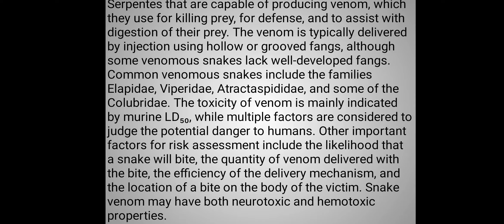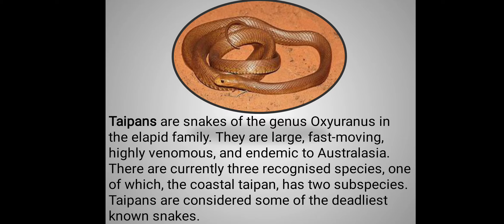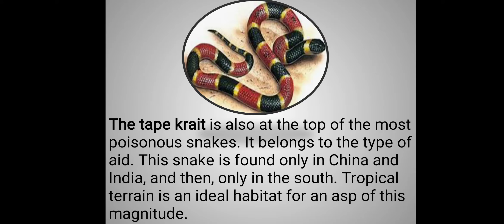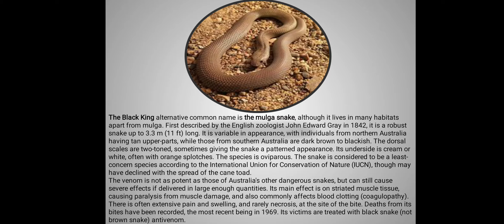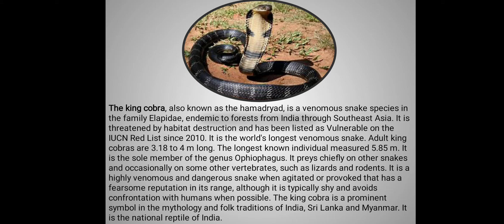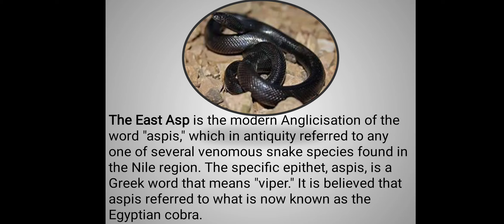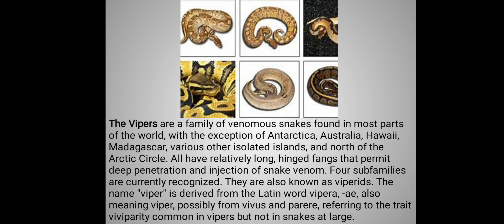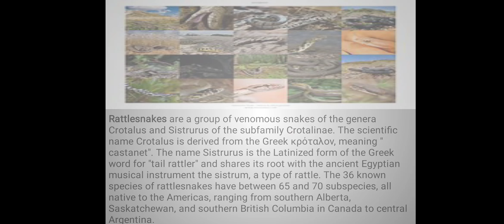Top 10 Venomous Snakes in the World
81,000–138,000 people die each year from snakebites worldwide, and about three times that number survive and but are left with amputations and permanent disabilities and most of fatalities due to snakes occur in India so to stop these fatalities watch this video till the end so that you will be able to know the 10 most venomous snakes. If you see any of these snakes in the wild or near your neighbourhood please give them the room of comfort and don't try to harm them just call the people who catch them and return them to their habitat. Just remember one thing a snake bites someone only if irritated.